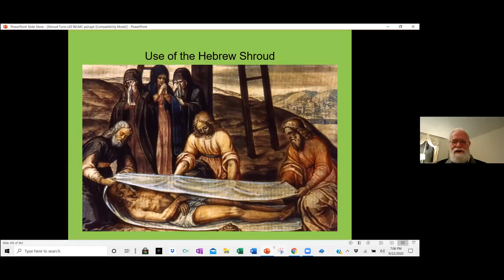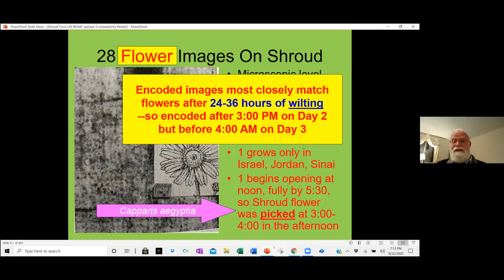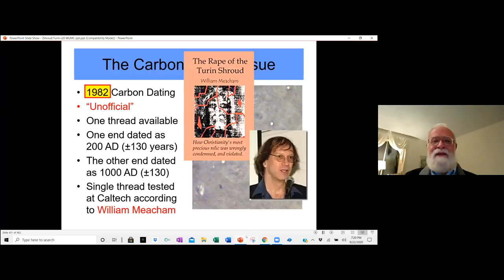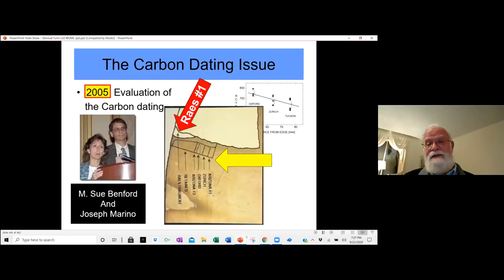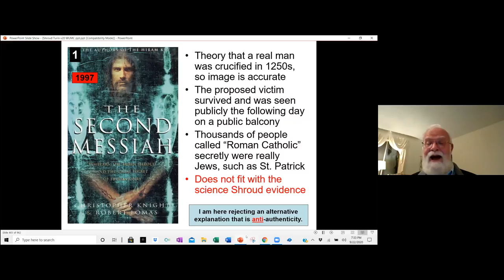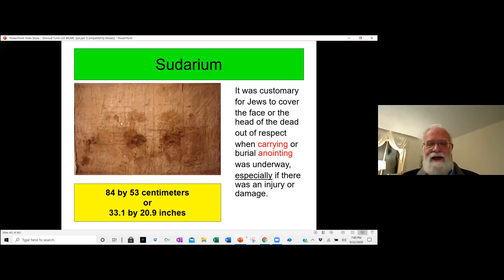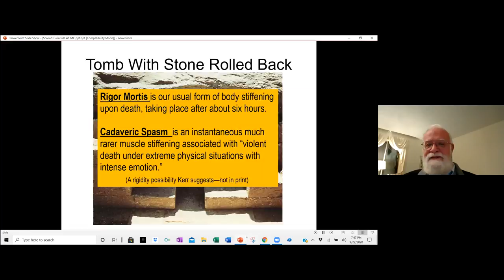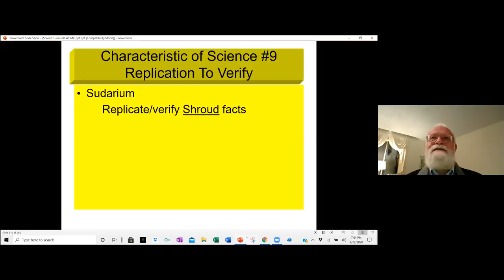Shroud of Turin Session 3, September 22, 2020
Teacher Joseph Kerr, Session 3 of 8